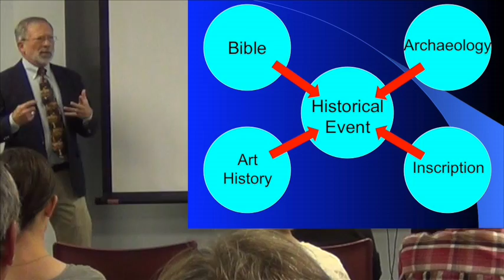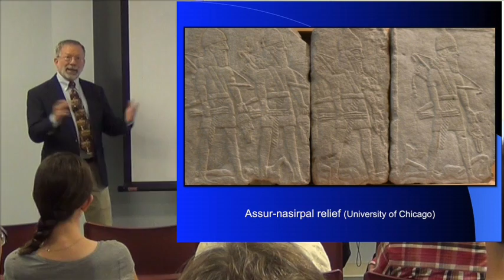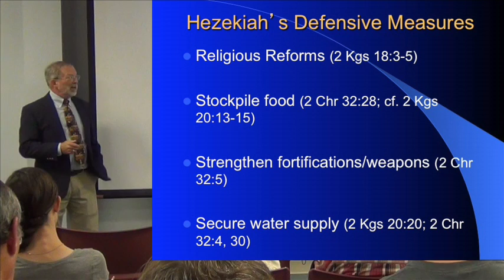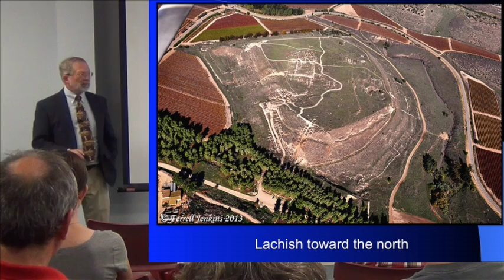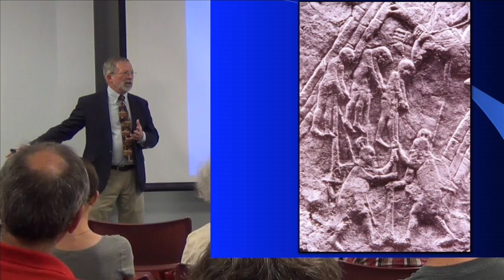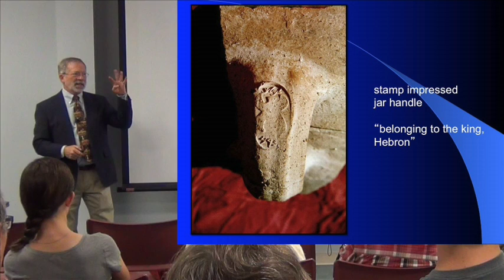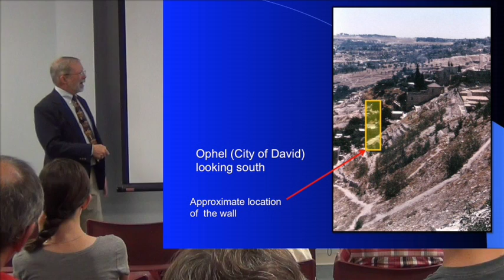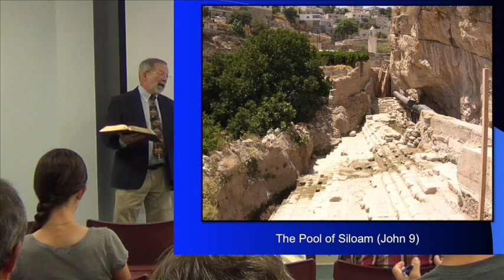Hezekiah, the Churchill of Judah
Dr. Dale Manor presents the first in his archaeology and the Bible series at York College, September 20, 2016. Manor was the guest of the Clayton Museum of Ancient History.